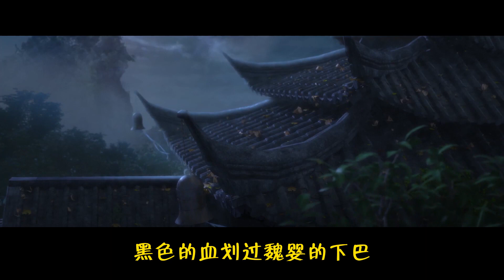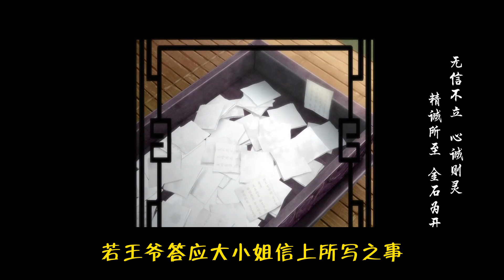【人鱼羡】15：「藍湛…是蘭玉軒啊…」魏嬰的眼神有些迷糊，「藍湛，我好累…」魏嬰沈重地眨著眼，漸漸地又合上了眼，整個人陷入無意識中。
周大夫立即替魏嬰診了脈，周大夫眉頭皺了皺，眼前的少年身體似被掏空一般，正是最好的年華，五臟怎會損傷得如此厲害？